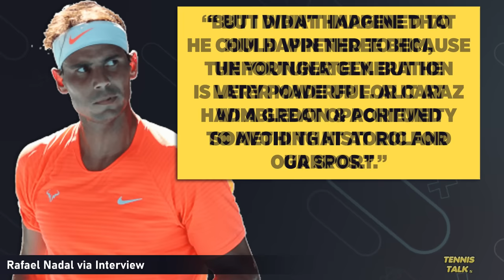Nadal Angers Djokovic Fans Again | Tennis Talk News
Rafael Nadal has spoken in another interview about Novak Djokovic and his surprise at how Djokovic was able to win 3 grand slams this season. He also congratulated Alcaraz on his achievement of winning Wimbledon by beating Novak to do so.

0:00 | Intro
0:13 | Nadal Comments
0:37 | Outro